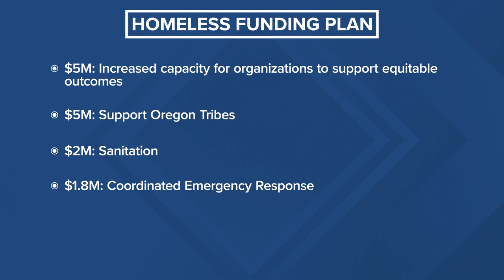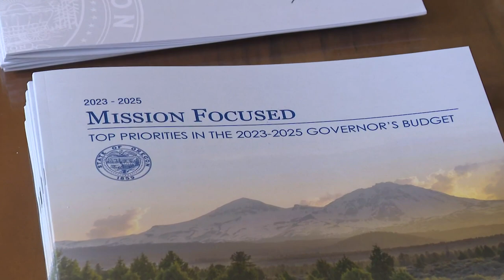Housing and homelessness centered in Gov. Kotek's $32B budget proposal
Kotek identified her three main priorities as education, housing and homelessness, and mental health and addiction care. For the homeless issue alone, the budget proposal contains more than $300 million in funding for different efforts to get more people off the streets.